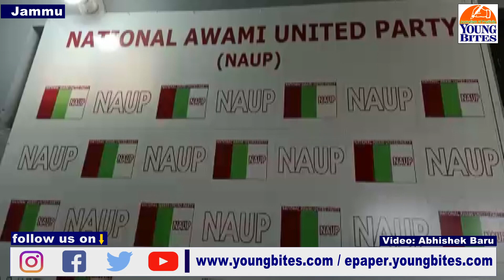NAUP General Secretary Urges Government to Address Ration Card Issues for the Common Ma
Shikha Bandral (General Secretary, National Awami United Party) appeals Govt to solve Ration cards issues of common man